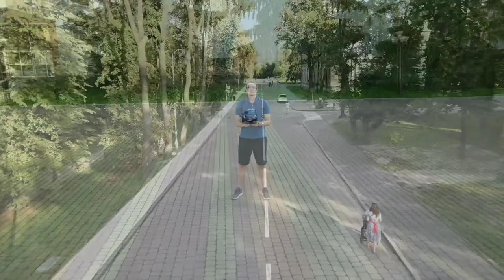Kyiv Polytechnic Institute National University in Kyiv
National Technical University of Ukraine “Igor Sikorsky Kyiv Polytechnic Institute” was founded in 1898 as Kyiv polytechnic institute of Emperor Alexander II and now it is a national autonomous state higher education institution of research type.

P.S.: If it's a favourite place, it should look like this... [the first video ever]